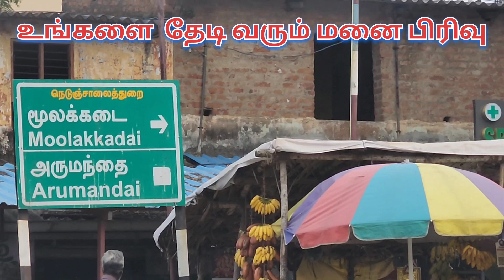உங்களை தேடி வரும் மனை பிரிவு !!! REDHILLS ORR Road View Plot | Arumandai | Madhavaram | CMDA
*எல்லோருக்கும் வீட்டு மனை திட்டம் !!!*

மாதம் ரூ.2000/- மட்டும்

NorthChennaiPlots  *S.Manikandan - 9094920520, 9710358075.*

I Am S.Manikandan Senior Marketing Manager Of *THANIGAI ESTATE & CONTRUCTION* .

Our Copmany In The Field of Real estate For Past 34 Years , We have completed More than Hundred Government Approved Projects In the Name

           *“Gomathi Amman Nagar”*

50% Rate Increase before Five Years..

Now...

*சென்னையில் சொந்த மனை இல்லையா ?*
கவலையை விடுங்கள் !!! *அதுவும்*

      *600 சதுரடி வெறும் ரூ.12 இலட்சத்தில்*
*மாதவரம் பக்கத்தில்*

     👉 *CMDA Approved Plot*
     👉 *ORR Road View Site*
     👉 *OnRoad Bus Route*
     👉 *6 மாத EMI*
     👉 *70% Bank Loan*
     👉 *100 Meters CBSC Sc*
     👉 *100 Meters Market*

இன்றே மனையை பார்த்து  *புக் பண்ணுங்கள்*

 *1, CMDA Approved Plot at Redhills | Madhavaram*

Per Sqft - *Rs.1749/- & Rs.1999/-*

Pay : Rs.100000/- Balance 10 Months Scheme & Bank Loan

REDHILLS *ORR Road Site :-*

REDHILLS *Villangakupakkam Site :-*

REDHILLS *Alamathi Site :-*

 *2, Karanodai Plot @ Panchetti*

Per Sqft : *Rs.799/- & Rs.825/-*

1 Year & 2 Year Emi Scheme

 *3, OnRoad site Ponneri*

Per Sqft Rate : *Rs.502/- Rs.430/- & Rs.460/-*

1 Year & 2 Year Emi Scheme.

 *4, Ponneri Town Plot*

Per Sqft Rate : *Rs.897/-*

10 Months Scheme.

 *4, Low Budget Plot in Pazhaverkadu*

Per Sqft Rate : *Rs.275/-*

1 Year Emi Scheme.

 *5, Residential Plot for Sale in  Reddipalayam*

Per Sqft Rate : *Rs.399/-*
Agreement Amount Rs.36000/-
1 Year Emi Scheme.

 *6, DTCP Approved Plot @ Tiruvallur*

Per Sqft : *Rs.750/- & Rs.774/-*
Agreement : Rs.52000/-
Balance 10 Months & Bank Loan

 *7, DTCP Approved Plot @ Kadambathur.*

Per Sqft : *Rs.675/-*
Agreement : Rs.52000/-
Balance 10 Months Scheme & Bank Loan

 *8, DTCP Approved Plot in Manavur*

Per Sqft : *Rs.322/- & Rs.365/-*
Agreement : Rs.36000/-
Balance 1 Year & 24 Months Scheme

 *9, Direct Emi Plot @ Acharapakkam* .

Per Sqft : *Rs.150/-*
Agreement - Rs.36000/-
Balance 1 Year EMI Scheme..

 *10, Direct Emi Plot @ Madhuranthakam*

Per Sqft : *Rs.350/-*
Agreement - Rs.36000/-

 *11, GST Road Near Plot @ Olakkur | Near Tindivanam*

Per Sqft : *Rs.350/-*
Agreement - Rs.36000/-

Trust, Reliability, Customer Service, Affordable Pricing and Immediate Potential For Appreciation Of Our Site Made us to Reach Such a Height In This Field & We Strive to do the Same

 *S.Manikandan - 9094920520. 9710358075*